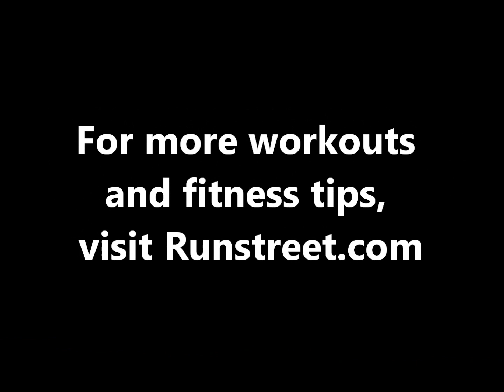Squat Kickbacks Video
Marnie from Runstreet demonstrates how to do squat kickbacks. For more workouts and running drills, visit Runstreet.com.